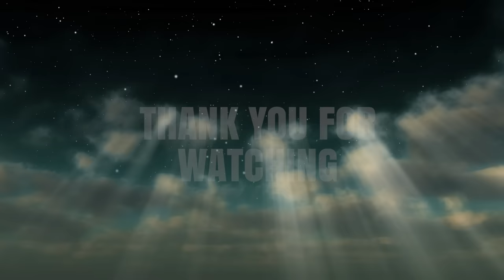CORD CUTTING GUIDED SLEEP MEDITATION (With MUSIC)To help you let go and sleep deeply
Welcome to the official YouTube channel and podcast of Lauren Ostrowski Fenton, where we provide valuable content focused on helping you achieve better sleep and overall well-being. Lauren specializes in assisting individuals experiencing anxiety and loneliness, guiding them on a transformative journey towards restful nights and rejuvenating mornings.

Through the power of Cognitive Behavior Therapy (CBT) and sleep meditation techniques, Lauren shares insights on mindfulness and its ability to enhance sleep quality. Explore various sleep improvement strategies designed to address common sleep troubles and find effective solutions. Discover how CBT can be a powerful tool in managing and overcoming sleep disorders.

Join Lauren in her guided sleep meditations, where she combines relaxation techniques with her soothing voice to create a tranquil atmosphere conducive to deep rest. Unlock the secrets of managing anxiety for better sleep and harness the power of positive thinking to promote peaceful nights. Self-care is also emphasised as an essential aspect of restful nights.

Join the PEACE COLLECTIVE CLUB, a collaborative club focused on healing, relaxing, sleep therapy, setting goals, and developing compassion and wisdom. Club members receive invites to free seminars, courses, workshops, and live Zoom sessions, as well as access to ad-free video, audio, and vocals-only content, and other bonuses and perks.

For online counselling sessions with Lauren, a qualified, certified counselor with a Masters's in Counseling, you can book a session through her SimplyBook.me page.

►Medium- Lauren enjoys telling stories that intertwine life and experience with a message.

We have a book called 'Daily Rituals For Happiness'. An instructional workbook on how to be happy every day

Please note that the information provided by Lauren Ostrowski Fenton is intended to provide support, information, and comfort. It does not replace professional guidance on medical or mental health issues. Before making any decisions about your health, please consult with your doctor. Do not listen to meditation while driving. Meditation and mindful movement are powerful tools to support you, but they are not substitutes for medical care.

Thank you for joining us on this journey towards a more peaceful and rejuvenating sleep. We hope our content helps you relax, find calm, and improve your overall well-being.